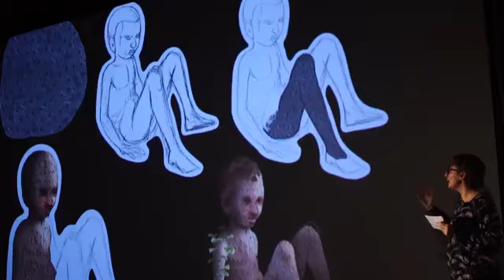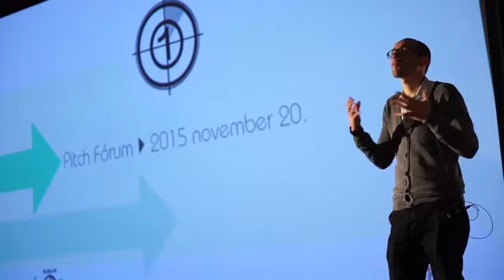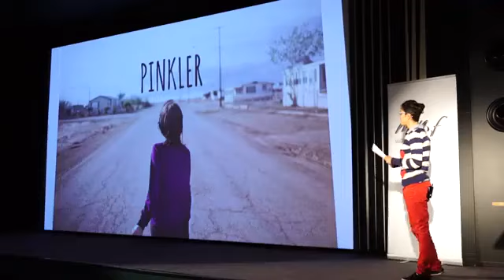Filmalap Inkubátor Program Pitch Fórum 2015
Inkubátor program eredményhirdetés

 Az Egy nap, a Virágvölgy, A hetedik alabárdos, a Műanyag égbolt és a Hat könnyű lecke című filmtervek kapnak gyártási támogatást a Magyar Nemzeti Filmalap első alkalommal meghirdetett Inkubátor Programjának keretében, a pályakezdő filmeseket segítő pályázat eredményeit pénteken hirdették ki Budapesten.

A Filmalap forgatókönyv-fejlesztésre hívta továbbá Szőcs Petra Gemma nővér című filmtervét, míg Zsemberi Zsófia Pinkler című alkotásával a prágai filmművészeti egyetem (FAMU) jóvoltából részt vehet a Midpoint elnevezésű nemzetközi forgatókönyv-fejlesztő workshopon.

A program célja, hogy a frissdiplomás filmesek pályakezdésének támogatása mellett ösztönözze az új és eredeti hangok megjelenését a magyar filmgyártásban. A pályázatra 67 filmterv érkezett, amelyek közül 12 alkotást juttattak tovább a program mentorai, Enyedi Ildikó, Kerékgyártó Yvonne, Pataki Ágnes, Petrányi Viktória és Pusztai Ferenc.

A győztes pályaműveket végül a Filmalap pénteki Pitch Fórumán választották ki, részben a Toldi moziban összegyűlt szakmai közönség szavazatai, részben pedig a mentorok javaslatai alapján.
A program nyerteseinek a gyártási folyamatokra játékfilmek esetében legfeljebb 62 millió, dokumentumfilmnél 22 millió, míg animációs filmtervnél 82 millió forint értékben nyújtanak támogatást.

A játékfilmek között kap gyártási támogatást Szilágyi Zsófia Egy nap című filmterve, Csuja László egy magának csecsemőt lopó magányos nőről szóló Virágvölgy című drámája, valamint Vékes Csaba és Dudás Balázs vígjátéka, A hetedik alabárdos, amelynek főhőse egy vidéki színházban mellőzött csoportos szereplőből válik megkerülhetetlen szereplővé az igazgató emlékezetvesztésének köszönhetően.

A szakmai közönségtől a legtöbb szavazatot Zurbó Dorottya Hat könnyű lecke című dokumentumfilm-terve kapta, amely egy Magyarországra került szomáliai menekült hétköznapi küzdelmeit mutatja be.

A nyertes pályaművek között van Bánóczki Tibor és Szabó Sarolta Műanyag égbolt című sci-fi animációja is, amely egy olyan jövőben játszódik, ahol a Föld növény- és állatvilágának teljes pusztulása után a tudósok egy hihetetlenül tápláló, ám emberi húsból táplálkozó növényt kísérleteznek ki.

Sok tehetséges munkát és ígéretes alkotót ismerhettek meg a mentorok a pályázat segítségével, emellett jó volt látni azt is, hogy a Filmalap fontos lépéseket tett az egész szakma bevonására - értékelte a programot Enyedi Ildikó.

Az eredményhirdetés zárásaként Havas Ágnes, a Filmalap vezetője hangsúlyozta, hogy az Inkubátor Programot jövőre is meghirdetik a pályakezdő filmesek számára.